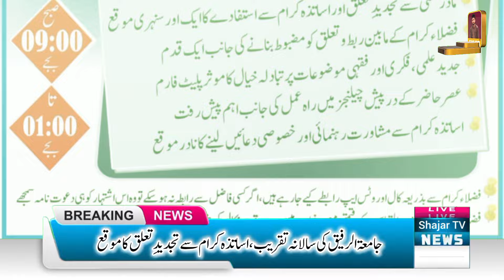Qari Naeem Ullah Khan Multani's Wife Death | Mufti Muneeb Ur Rehman Latest Bayan | Shajar TV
قاری نعیم اللہ خان ملتانی کی بیوی کی ناگہانی موت، مرکز شیخ القرآن میں سید شفاء اللہ شاہ صاحب بخاری کی زیر قیادت اہم اجلاس کا احوال 🕊️💔۔ ساتھ ہی جامعۃ الرفیق کا اہم اجتماع اور بریلویوں کی انتہا پر روشنی! 📖✨ جانیں سب تفصیلات شجر ٹی وی پر 📺